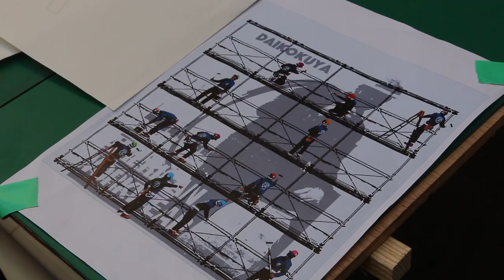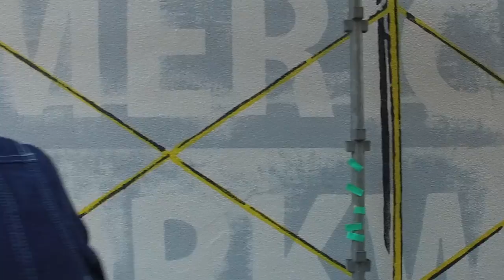DAIKOKUYA ART PROJECT 2016